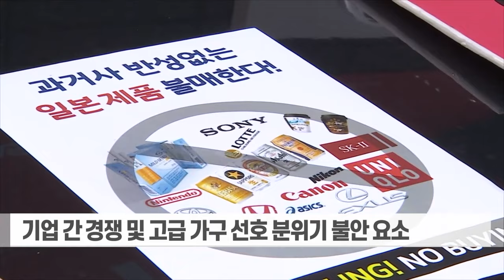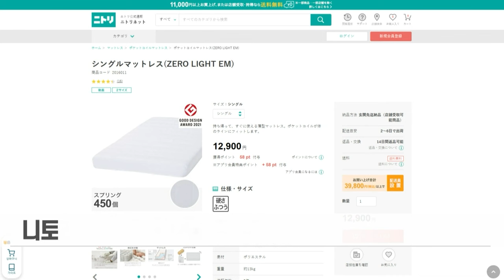니토리 '제2의 이케아' 될까... 넘어야 할 산은? (20231117)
니토리 '제2의 이케아' 될까... 넘어야 할 산은?